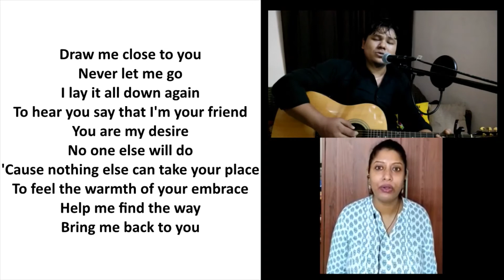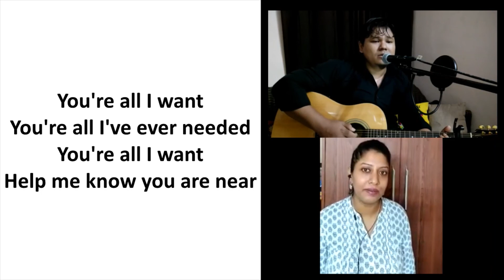DRAW ME CLOSE TO YOU (COVER)